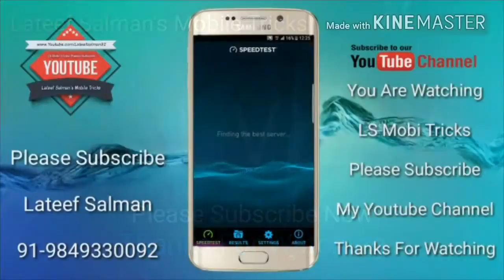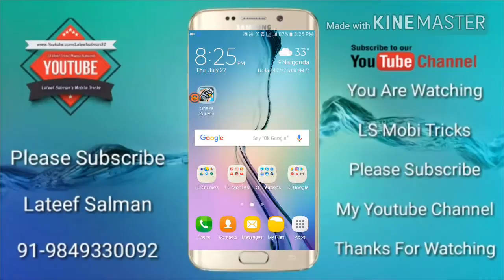Snakes Ants Fly On Your Mobile Screen | పాములు చీమలు ఈగలు